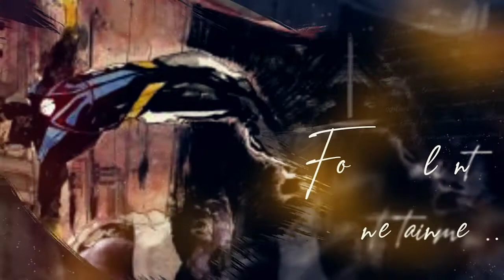Marvel Comics Doctor Strange Painter John Marks Barravecchia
This Monday 7pm

IzzyVerse welcomes painter extraordinaire John Marks Barravecchia.
In addition to his creator-owned comics, Jonathan has worked for companies such as Marvel, IDW, Easton Press, and Upper Playgound.  His work has been recognized and published in juried competitions including Spectrum and American Illustration, and he has shown his paintings in galleries in the US, UK and Australia.

John will be discussing his projects, art, and more.

Follow John Marks Barravecchia on socials @jonathanmarksart